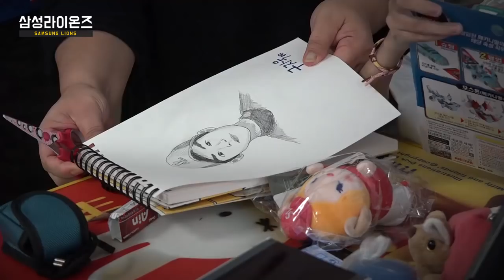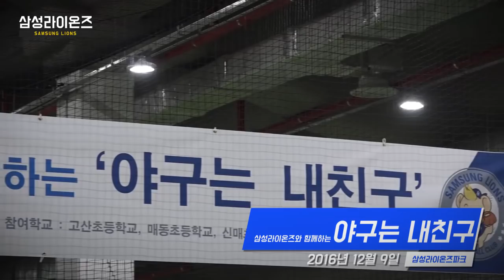[LionsTV] 선수들과 함께하는 '따뜻한 연말나기'